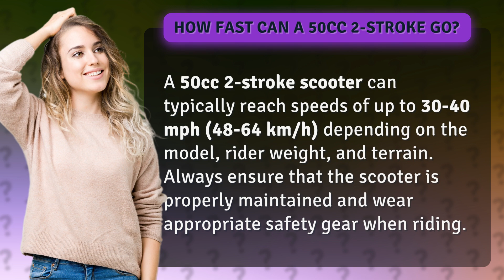How fast can a 50cc 2-stroke go?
50cc 2-Stroke Speed Test: How Fast Can It Go? • 2-Stroke Speed Test • Watch as a 50cc 2-stroke scooter reaches speeds of up to 30-40 mph! Make sure to ride safely and gear up before hitting the road.